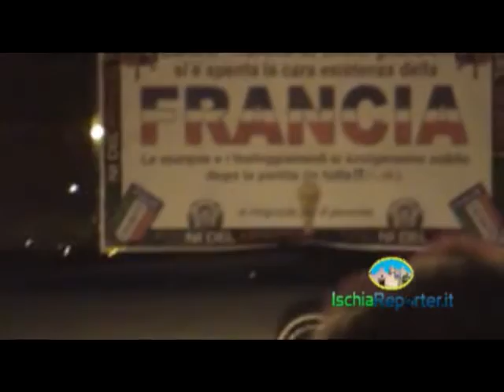9 luglio 2006: ITALIA CAMPIONE DEL MONDO. Sono già trascorsi 10 anni; sembra ieri!